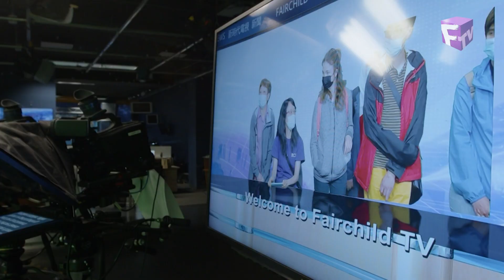【熒幕八爪娛】重溫：列治文殘障人仕支援中心電視台導賞團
熒幕八爪娛，八足咁多爪，為你搜羅東西兩岸城中最熱門的話題，以及專訪遠道抵加拿大的影視紅星!